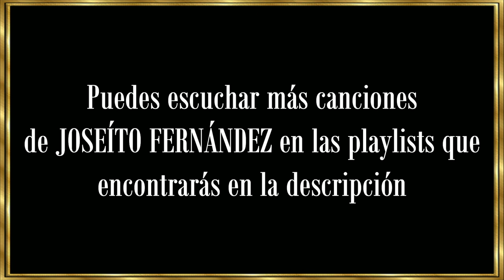JOSEÍTO FERNÁNDEZ - "Grandes Compositores", primera mitad del Siglo XX. Capítulo 20, Alberto Arija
Joseíto Fernández compuso algunas de las canciones que quedaron en la memoria
colectiva de los emigrantes europeos durante la primera mitad del siglo XX. Nació el 5
de septiembre de 1908 en el barrio habanero de Los Sitios. De origen humilde, tuvo
que trabajar desde niño para ayudar al sustento familiar. Entre los oficios que
desempeñó estaban los de zapatero y vendedor de periódicos. Apenas tenía diez años
cuando cantaba en serenatas con sus amigos. Su carrera artística se inició en el trío
formado con los hermanos Gerardo y Juan Llorente. En la década de los veinte figuró
227
en varios sextetos soneros: Los Dioses del Amor, Juventud Habanera, Boloña, Jiguaní
y Amate.
Su oficio de sonero lo identificó con los elementos del son campesino y del punto
cubano. Poseedor de un registro vocal extenso y de intensidad capaz de superar la
falta de medios de amplificación, que en esa época aún no existía, fue llamado “El Rey
de la Melodía”. En 1943 fue contratado por una firma jabonera para que interpretara su
composición “Guajira Guantanamera” en el programa de radio “El suceso del día”, de
la emisora CMQ. Un poeta repentista componía las décimas y Joseíto las cantaba
incorporándoles el conocido estribillo de “Guantanamera, guajita guantanamera”, lo
que hizo muy popular la canción, que se convirtió en leyenda.
Joseíto compuso más de 40 obras, que aglutinan géneros como la guajira-son, el
bolero, La guaracha, el son, el pregún y el guaguancó. En 1952 grabó varios discos
para la firma cubana “Puchito”. Se mantuvo en la radio y la televisión durante casi toda
su vida laboral. Nunca salió de su patria, aunque recibió muchas propuestas.
Falleció a los 71 años, en el Hospital Calixto García, el 11 de octubre de 1979

Playlists de JOSEÍTO FERNÁNDEZ en